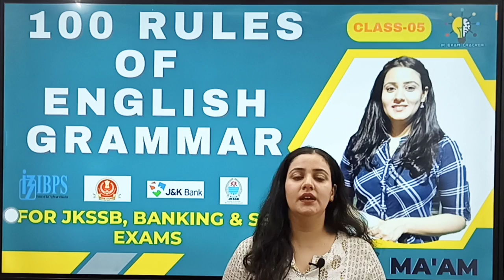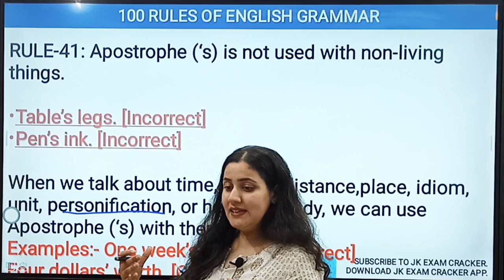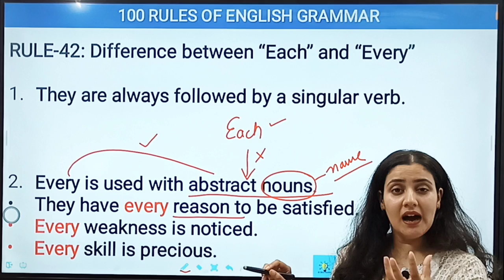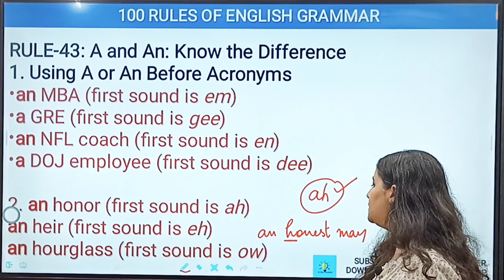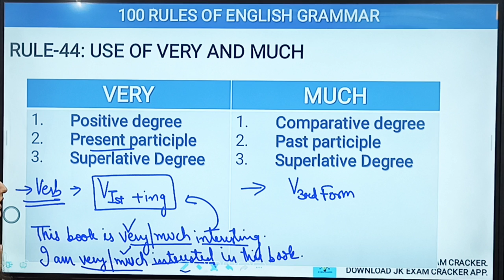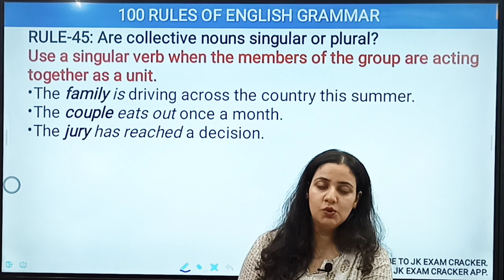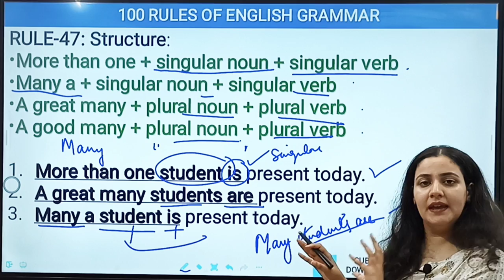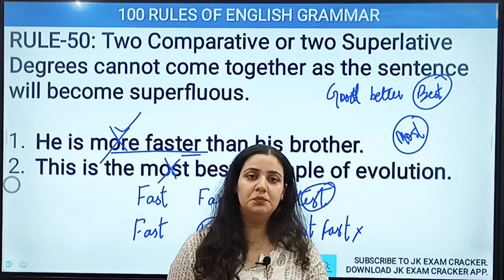Top 100 Rules of Grammar for SSC & Bank Exams Part 5 || Golden Rules || English By Taniya Ma'am